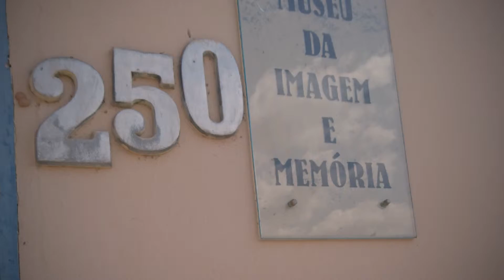Congonhas - Minas Gerais | Os Doze Profetas | Turismo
Congonhas, lugar que vale a pena conhecer!